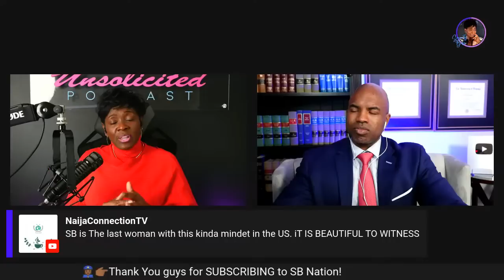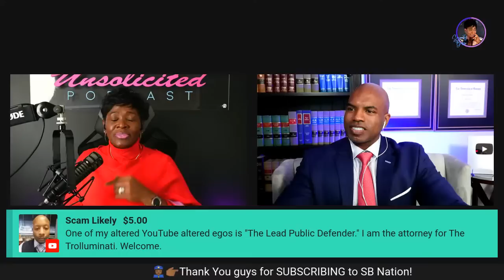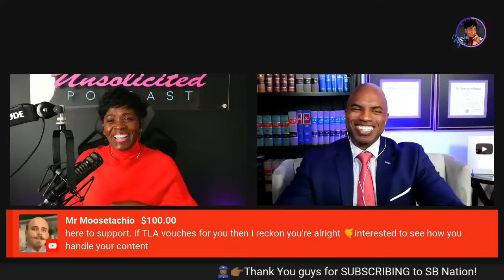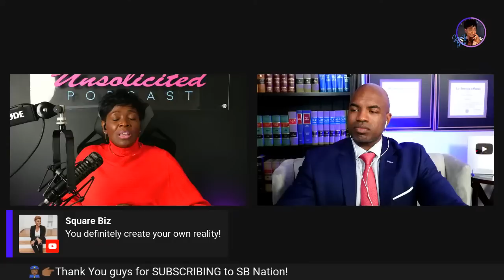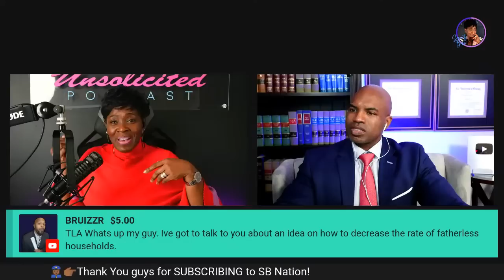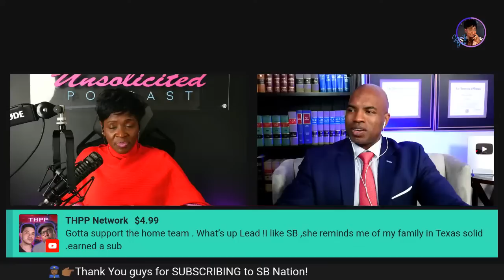Will The American Family Ever Thrive Again? The Lead Attorney Counsels SB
SB and The Lead Attorney Have The Conversation and Discuss Solutions